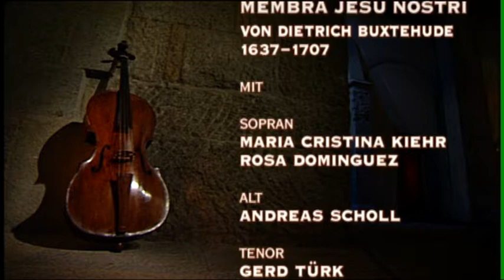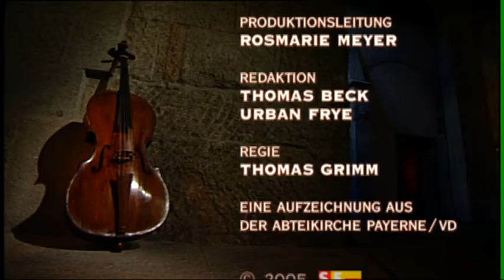Dietrich Buxtehude - Membra Jesu Nostri (Gerd Türk with René Jacobs)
From the abbey in Payerne, Switzerland 2004
Cantata in 7 sections for SSATB voices, 2 violins, 5 violas da gamba, violone & continuo

Members of the Schola Cantorum Basiliensis
René Jacobs - conductor
Maria Cristina Kiehr -  soprano
Rosa Dominguez - soprano
Andreas Scholl - contralto
Gerd Türk - tenor
Ulrich Messthaler - bass

Membra Jesu Nostri
00:00 Intro
00:17  I. Ad pedes: Ecce super montes
06:05  II. Ad genua: Ad uber portabimini
14:00  III. Ad manus: Quid sunt plagae istae
22:12  IV. Ad latus: Surge amica mea
29:00  V. Ad pectus: Sicut modo geniti infantes
37:56  VI. Ad cor: Vulnerasti cor meum
45:26  VII. Ad faciem: Illustra faciem tuam